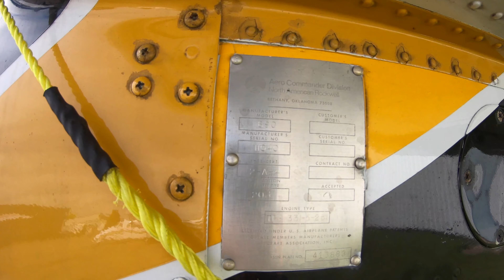Air Spray Aero Commander 690 BirdDog - WALK AROUND